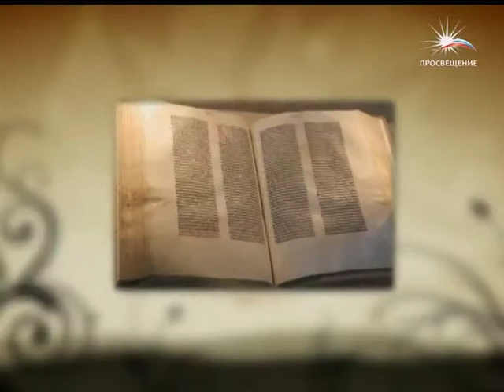02 Марк Смирнов - Теократия